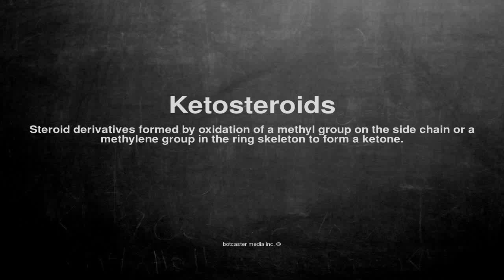Medical vocabulary: What does Ketosteroids mean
What does Ketosteroids mean in English?